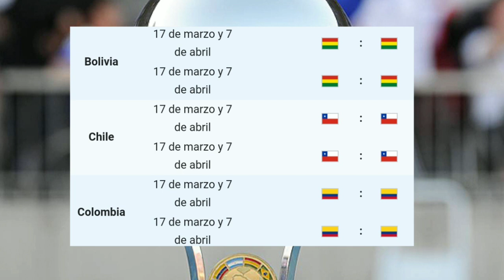Estos son los Clasificados a la Copa Sudamericana 2021.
Mira otros videos interesante.

¿Qué Selecciones tienen mayor recambio?

Para contactos.

Ignora esto.

Ver partido  hoy
Goles y jugadas
descenso 2020.
Copa Libertadores 2021
Clasificación equipos copa Libertadores 2021
Liga pro
Copa Ecuador ver
Ver en vivo Copa Ecuador
Copa Libertadores 2021
Eliminatorias
MundialQatar2022
Copa sudamericana 2021
Sorteo copa Libertadores 2021
Fase de grupos
Fase de repechajes copa Libertadores
En vivo sorteo
Sorteo ver hoy
Cuando es el sorteo copa Libertadores 2021
Final copa Libertadores 2020
Semifinal en vivo
Ver partido semifinal en vivo copa Libertadores
Final copa Libertadores 2021
Final copa sudamericana 2021
Eliminatorias sudamericanas marzo
Juegos Olímpicos Tokio 2021
O
Santos vs boca 3 a 0
Partido en vivo
Santos finalista copa Libertadores 2020
Santos 3 boca 0 hoy